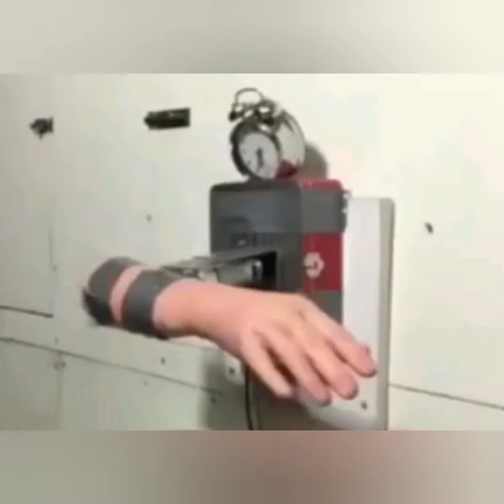MGA NAKAKAMANGHA AT NAKAKATAWANG IMBENSIYON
Ay binuo upang kayo po at aliwin at pasayahin sa kabila ng ating nararanasang pandemic. Naway Napangiti kayo at naaliw kahit sa kunting sandali. Salamat po godbless.